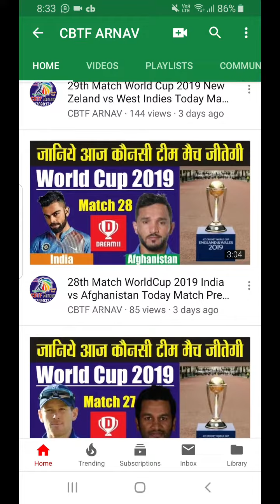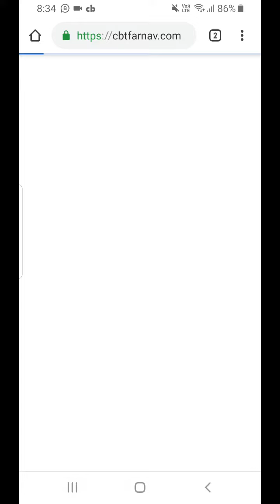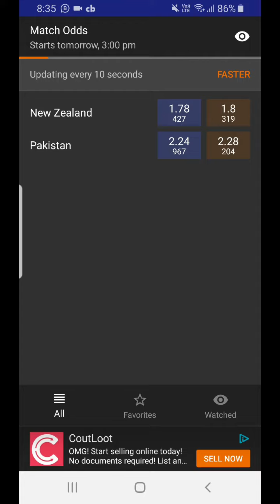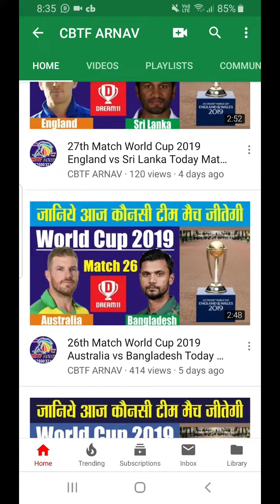33rd Match World Cup 2019 New Zeland vs Pakistan Today Match Prediction Who Will Win Today?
Who Will Win Today 33rd Match World Cup 2019 New Zeland vs Pakistan Today Match Prediction Reports? DREAM11  New Zeland vs Pakistan  Cricket Match Prediction Tips NZ vs Pak आज का मैच कौन जीतेगा★DREAM 11
Pak vs NZL 33rd ICC Cricket World Cup Predictions. Who Will Win Today Match Pakistan vs New Zeland CWC 2019 Match Cricket World Cup Today Match Prediction NZ vs Pak ★आज का मैच कौन कौन जीतेगा★DREAM11 Team Pak vs NZ ★ TOSS Prediction ★ MATCH Prediction ★ Cricket World Cup★ Playing at Edgbaston, Birmingham at 26 June 2019, 3.00 PM.

Best Pick Dream11 NZ Players List: Colin Munro, Martin Guptill, Kane Williamson, Ross Taylor, Tom Latham, Jimmy Neesham, Colin de Grandhomme, Mitchell Santer, Lockie Ferguson, Matt Henry/Tim Southee, Trent Boult.
Best Player Combination Dream11 Pak List: Imam-ul-Haq, Fakhar Zaman, Babar Azam, Mohammad Hafeez, Haris Sohail, Sarfaraz Ahmed (c&wk), Imad Wasim/Asif Ali, Wahaz Riaz, Shadab Khan, Mohammad Amir, Hasan Ali/Mohammd Hasnain.

Pak vs NZL Match Prediction
NZL vs Pak Match Reports
CWC 2019 Match  NZ  vs Pak  Dream 11 Leaked Team